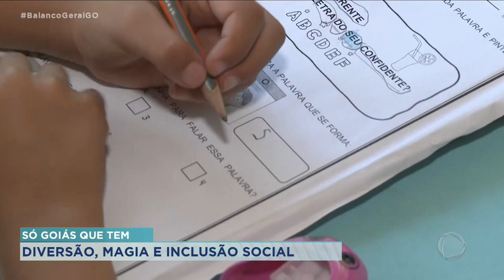SÓ GOIAS QUE: DIVERSÃO, MAGIA E INCLUSÃO SOCIAL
O SÓ GOIAS QUE TEM DE HOJE ENTROU NO MUNDO MÁGICO DO CIRCO LAHETO. VAMOS VER AGORA O TRABALHO SOCIAL QUE É DESENVOLVIDO NO PICADEIRO. EM 30 ANOS DE EXISTÊNCIA MAIS DE 6 MIL CRIANÇAS E ADOLESCENTES TIVERAM SUAS VIDAS TRANSFORMADAS. VEJA NA REPORTAGEM DA KAMYLLA RODRIGUES E DOUGLAS FERNANDES.